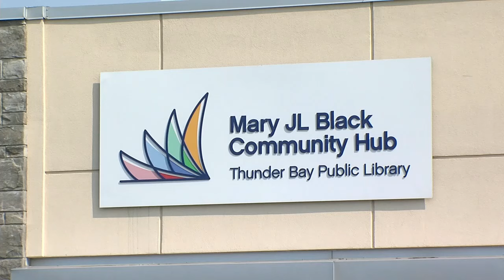'Storytime With Drag Queens' event threatened again